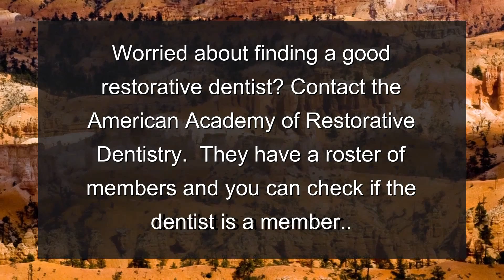Restorative Dentistry Update - Thursday, November 27, 2014 from Oakridge Dental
Restorative Dentistry insight: Worried about finding a good restorative dentist? Contact the American Academy of Restorative Dentistry.  They have a roster of members and you can check if the dentist is a member.

Staff spotlight: Paige North - Paige played midfield position in soccer for Highland High School.

Quote of the day: Poetry should... should strike the reader as a wording of his own highest thoughts, and appear almost a remembrance.  --  John Keats